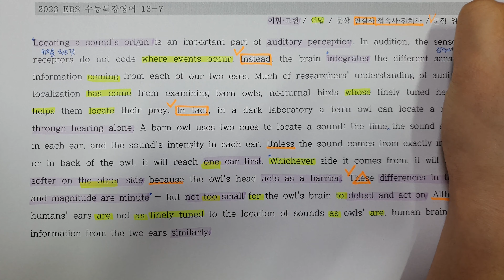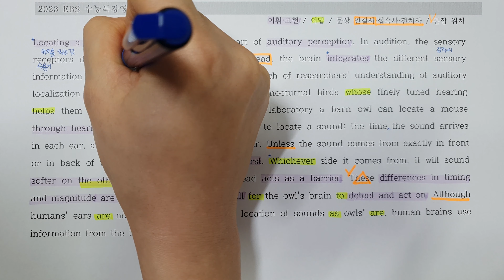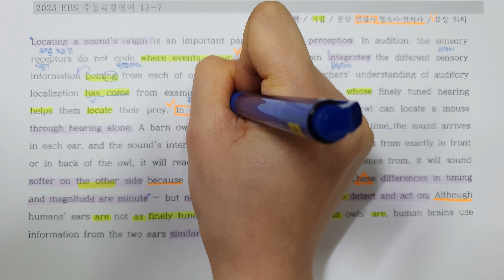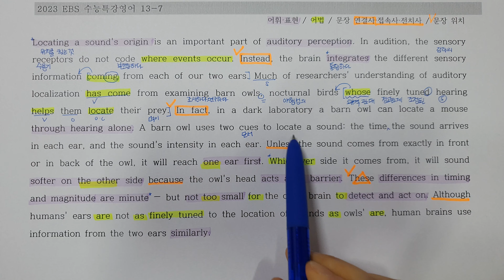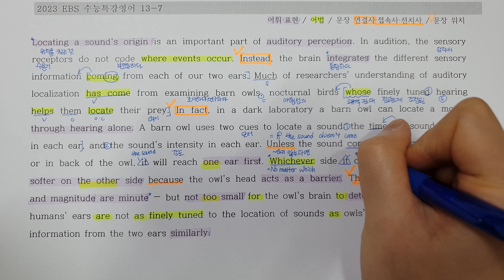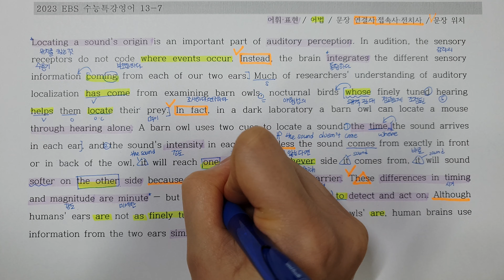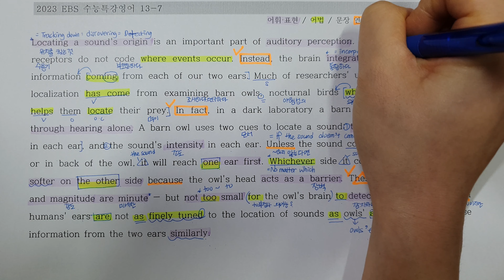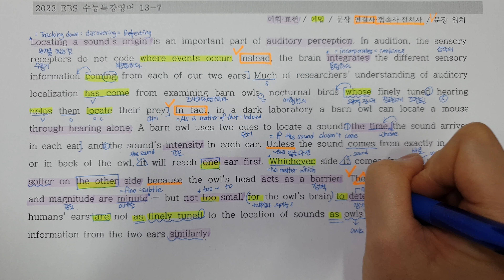2023 EBS 수능특강 영어 13강 7번 (손필기 다운로드 아래 설명란에!)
동영상 손필기 자료 그대로 다운로드

☆ 도움이 된다면 "구독" 부탁드려요! ^^
☆ 화질 변경은 화면 터치 후 오른쪽 상단 톱니바퀴 모양 클릭!